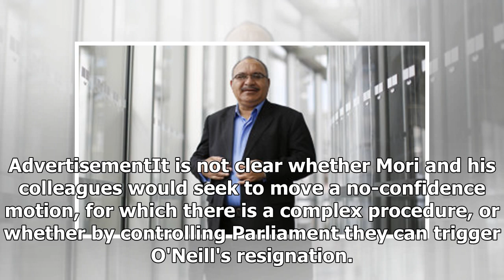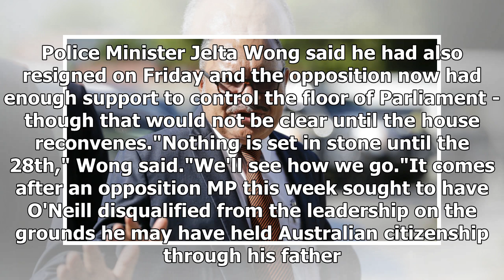PNG opposition claims new defections enough to oust PM Peter O'Neill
Opponents of Papua New Guinea's Prime Minister Peter O'Neill say they have mustered enough support in Parliament to oust him over a range of grievances including a gas deal with a French company, which critics have questioned. Political instability is something of a fixture in the resource-rich but ...